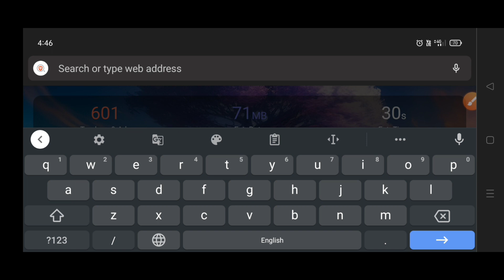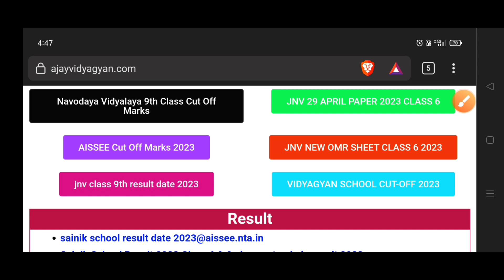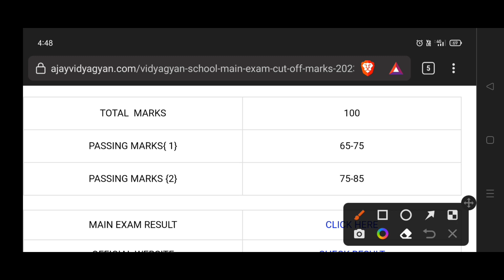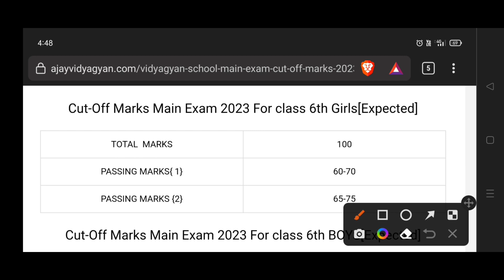vidyagyan School main exam ka result kab aaega 2024-2024 | vidyagyan School results main exam 2023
Ajay Vidyagyan,
VidyaGyan
VidyaGyan School,
Shiv Nadar Foundation,
VidyaGyan School,
Ajay Vidyagyan YouTube Team
VidyaGyan School,
Ajay Vidyagyan,
VidyaGyan School ki taiyari
Ajay Vidyagyan
VidyaGyan School
Ajay Vidyagyan
2023 VidyaGyan School,
Ajay Vidyagyan
VidyaGyan School
up VidyaGyan School
VidyaGyan School,

Vidyagyan school
Vidyagyan school

vidyagyan School important questionsy
Ajay Vidyagyan
vidyagyan School model papers
vidyagyan School

 vidyagyan school mein admission Kaise len
 kab Hogi